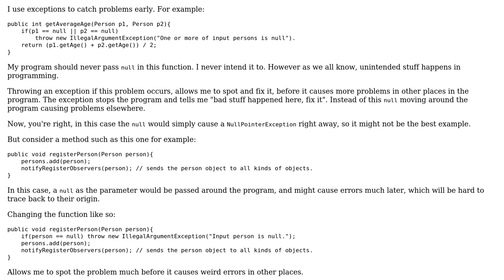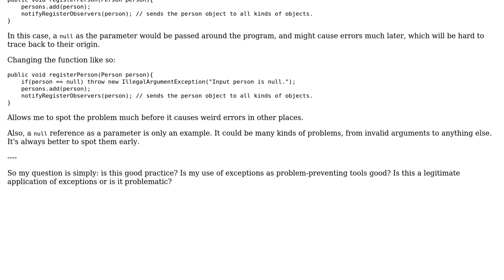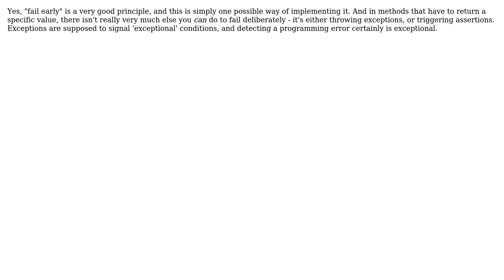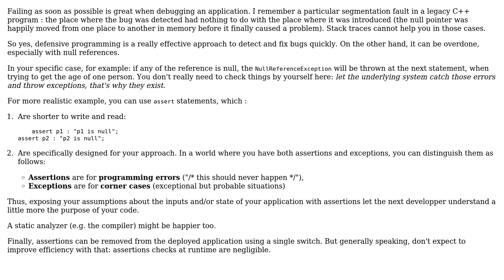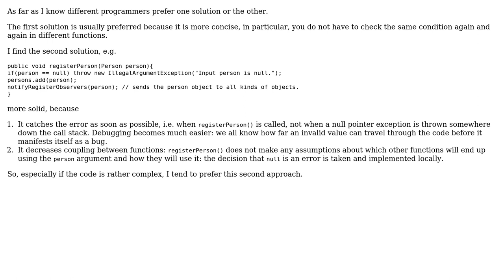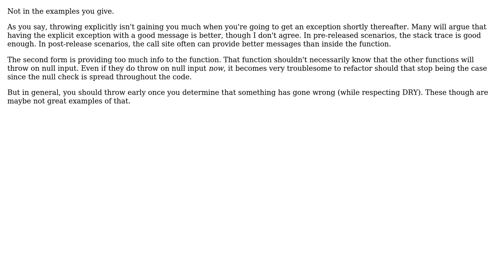Software Engineering: Is it okay to use exceptions as tools to "catch" errors early?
With thanks & praise to God, and with thanks to the many people who have made this project possible! | Content (except music & images) licensed under CC BY-SA | Music | Images & others | With thanks to user Telastyn user Pete user Kilian Foth user kevin cline user Jonathan Eunice user Giorgio user coredump user Aviv Cohn and the Stack Exchange Network Trademarks are property of their respective owners. You are responsible for your own actions.